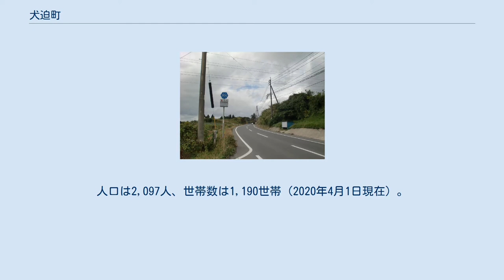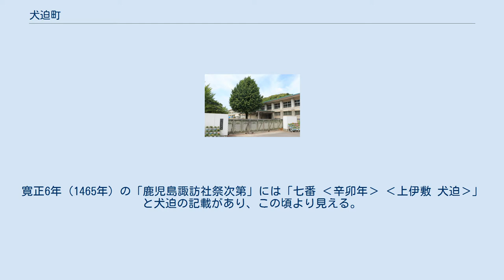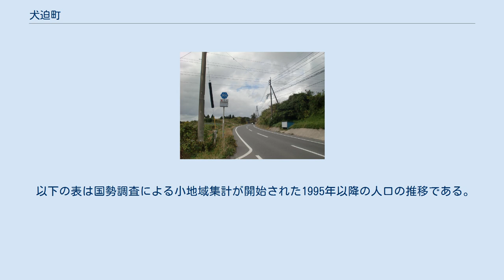犬迫町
日本 」 鹿児島県 」 鹿児島市 」 犬迫町 犬迫町（いぬざこちょう）は、鹿児島県鹿児島市の町。
旧薩摩国鹿児島郡鹿児島近在犬迫村、鹿児島郡伊敷村大字犬迫。
 江戸時代には薩摩街道の沿線に鹿児島近在では唯一となる「横井野町」（よこいのまち）と呼ばれる野町が形成されており、江戸時代末期には茶屋や商店などが営業していた。
 鹿児島市の北西部に位置しており、北東端を甲突川が南東に流れる。
町域の北方に小山田町、南方に小野町、西別府町、東方に伊敷町、皆与志町、東方に石谷町、日置市伊集院町竹之山がそれぞれ接している。
 地区は古別府・横井・栗之迫・仲組・久木田・下門・入佐・荒磯・川路山・萩別府からなる。
 町域のほぼ中心に鹿児島市立犬迫小学校が位置し、犬迫小の前で鹿児島県道210号小山田谷山線と鹿児島県道206号徳重横井鹿児島線と交差する。
東部には国道3号とそれに沿って甲突川が流れる。
また、鹿児島市立河頭中学校が位置する。
甲突川の対岸は皆与志町となる。
河頭附近の丘の上にはかごしま健康の森公園が所在する。
西部には塵芥処理をおこなう鹿児島市北部清掃工場がある。
 「犬迫」という地名は、犬が迷い込んで出られなくなるほど山が深く谷が複雑であることに由来している。
 犬迫という地名は室町時代より見え、薩摩国鹿児島郡のうちであった。
寛正6年（1465年）の「鹿児島諏訪社祭次第」には「七番 ‹辛卯年› ‹上伊敷 犬迫›」と犬迫の記載があり、この頃より見える。
 文明5年（1473年）の田代肥前入道清定書状には「鹿児嶋犬迫三十町」「鹿児嶋犬迫之内ゆるさノ門一町二反」と見え、地内に田代氏の所領があったことがわかる。
大永6年（1526年）の島津忠兼の書状によれば犬迫15町のうち半分が河田氏に与えられたとされる。
 享禄3年（1530年）には八房神社が比志島義祐によって建立されたと伝えられている。
 江戸時代には薩摩国鹿児島郡鹿児島近在のうちであった。
犬迫村は鹿児島近在のうちでは遠名に区分されていた。
村高は「天保郷帳」では1,919石余、「郡村高辻帳」では1,919石余、「三州御治世要覧」では1,507石余、「旧高旧領取調帳」では1,532石余であった。
城下士の一部は近在のうちである犬迫村に居住していた。
 また、薩摩街道沿いの横井野町は犬迫村に属しており、鹿児島近在のうちで唯一の野町であった。
野町とは幹線道路に沿って点在する商人住区のことである。
また、宿場町にもなっていた。
横井野町の人口は明和9年（1772年）には104人であったが、文政9年（1827年）には153人と増加傾向にあった。
鹿児島駅から東市来駅までの鉄道（現在の鹿児島本線）が開通するまでは横井野町を通る薩摩街道は鹿児島に入る主要道路として栄えており、横井野町には茶屋や商店、焼酎屋などが営業していた。
江戸時代末期の茶屋は「ハル茶屋」、「杉ノ木茶屋」・「おもい茶屋」の3軒があった。
郷士の住居も所在していた。
 1889年（明治22年）4月1日に町村制が施行されたのに伴い、鹿児島近在のうち上伊敷村、下伊敷村、小野村、犬迫村、小山田村、皆房村、比志島村の区域より鹿児島郡伊敷村が成立した。
それに伴って、それまでの犬迫村の区域は伊敷村の大字「犬迫」となった。
 1892年（明治25年）に八房に置かれていた八房小学校が玉江小学校（現在の鹿児島市立玉江小学校）の分校となり、1900年（明治33年）には独立校となり犬迫小学校と称した。
 1950年（昭和25年）10月1日には、伊敷村が鹿児島郡東桜島村とともに鹿児島市に編入された。
これに伴い、同年10月18日に鹿児島県公報に掲載された鹿児島県の告示である「 鹿兒島市の一部大字の變更」により、伊敷村が鹿児島市に編入された10月1日に大字犬迫の区域を以て新たに鹿児島市の町「犬迫町」が設置された。
 1978年（昭和53年）1月には鹿児島市の北部清掃工場が完成した。
完成時のゴミ処理能力は1日あたり150トンを3基備えていた。
1986年（昭和61年）9月1日には横井埋立処分場の供用が開始された。
1992年（平成4年）にはかごしま健康の森公園（敷地面積：32万平方メートル）が開園した。
1993年（平成5年）に発生した平成5年8月豪雨（通称：8.6水害）では犬迫町にある河頭浄水場が冠水したことにより鹿児島市内への水道の供給が...